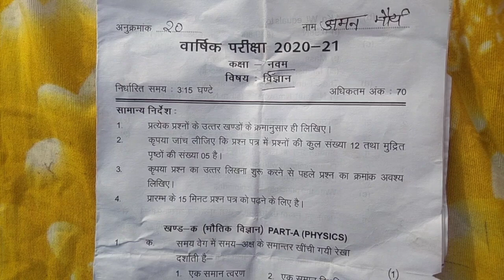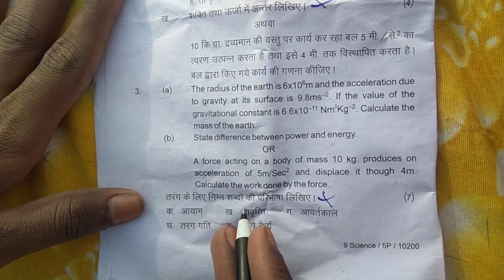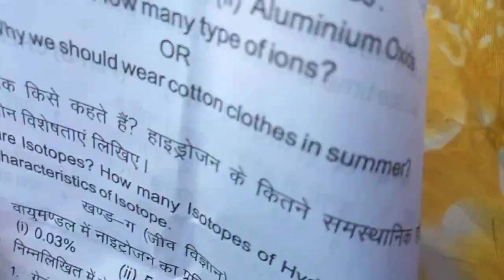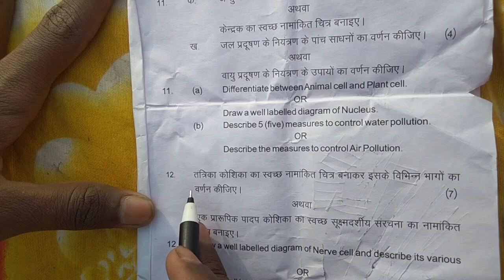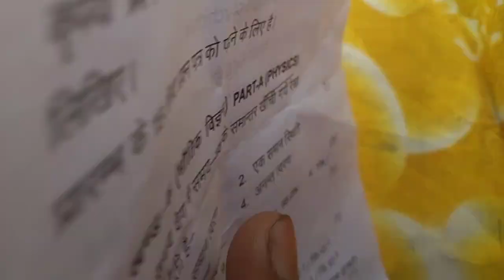science || विज्ञान कक्षा 9 Annual exam paper 2021 || Anuj maurya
✓✓ class 11 important model papers for final examination

✓✓ class 10 important model papers for board examination

✓✓Class 11 physics सम्बन्धी सभी important topic

✓✓Class 11 Chemistry and biology संबंधी सभी वीडियो

✓✓You tube technical सम्बन्धी सभी वीडियो

✓✓Free fire important जानकारी and playing

✓✓Class 10 and 11 and tense संबंधी सभी वीडियो

Animalia kingdom || biology संबंधी सभी वीडियो